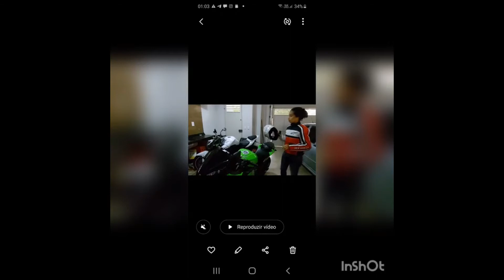Viagem Ninja 300 chuva no pista